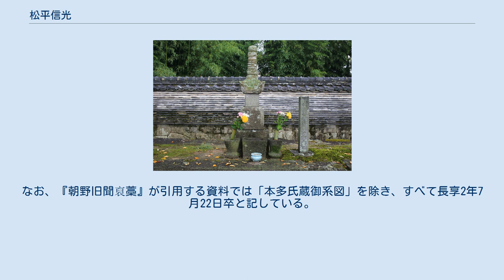松平信光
大樹寺（愛知県岡崎市）内にある松平八代墓の信光の墓 （2019年（令和元年）11月） 松平 信光（まつだいら のぶみつ/しんこう）は、室町時代中期から戦国時代にかけての武将。
三河国松平氏3代当主。
岩津松平家の祖。
 信光は『朝野旧聞裒藁』や江戸期の系譜類は2代当主・松平泰親の子とされるが、『松平氏由緒書』では初代当主・松平親氏の子であるとする。
生母は賀茂氏の系統の松平信重の娘とする。
妻は一色氏（一色満範あるいは一色宗義）の娘。
 松平氏当主として系譜の史料で実在が確認できるのは信光からである。
信光以前の系譜は確証が乏しいため、松平氏勃興の事情は未検証である。
 信光は三河の土豪かつ被官で、岩津城（愛知県岡崎市岩津町）を拠点とする岩津松平家の祖となり、応仁の乱頃には室町幕府の政所執事伊勢貞親に仕えたと言われる。
 長禄2年（1458年）、駿河国守護・今川氏の分家関口氏（今川関口家）の関口満興の岩略寺城（愛知県豊川市長沢町）を攻め、落城後に十一男の親則を城主として入れた。
以降は、岩略寺城に近く満興の弟・長沢直幸の居城だった北側の長沢城（愛知県豊川市長沢町）を居城と定めたため、氏族は長沢松平氏とも言われ、以降の岩略城は長沢山城とも呼ばれている。
寛正元年（1461年）には保久城（愛知県岡崎市保久町）の山下庄左衛門を滅ぼす。
 寛正6年（1465年）5月、三河守護細川成之の要請により、貞親の被官として室町幕府8代将軍・足利義政の命により額田郡一揆を鎮定している（『親元日記』）。
その恩賞として、一揆勢が有していた深溝（愛知県額田郡幸田町深溝）などの所領を幕府から与えられた。
 信光は、同じく伊勢氏の被官であり、東三河の有力武将である戸田宗光に娘を嫁がせた他、応仁の乱では東軍に属して三河守護・細川成之と共に、三河復権を狙う一色氏を破った。
また、西軍方である畠山氏一門の畠山加賀守が拠る安祥城（愛知県安城市）を奇襲しこれを奪い、五男松平光重を岡崎城主・西郷頼嗣の娘婿とし、岡崎城も勢力下とした。
 戦国時代に入ると安祥に進出するなど西三河を中心に勢力基盤を広げ、戦国大名としての松平氏の基礎を築き上げた。
長命で子も多く、『徳川実紀』『朝野旧聞裒藁』によると48人の子供がいたという。
自身の子を分立させ、竹谷松平家、安祥松平家（後の松平宗家）、形原松平家、岡崎松平家（大草松平家）、五井松平家（深溝松平家）、能見松平家、丸根松平家、牧内松平家、長沢松平家が各地に置かれた。
 滝村萬松寺や岩津信光明寺、岩津妙心寺（明治時代に京都市中京区円福寺町の圓福寺と寺号交換）などを建立し、岩津城で逝去した。
逝去により家督は三男の親忠が継いだ。
 信光の生没年については異説・諸説がある。
 応永20年（1413年） - 長享2年7月22日（1488年8月29日） - 享年76説 応永11年（1404年） - 長享2年7月22日（1488年8月29日） - 享年85説 応永8年（1401年） - 長享3年7月23日（1489年8月30日） - 享年89説 などであるが、はっきりした確証がなく、特定できない。
 ただし、文亀元年（1501年）12月26日の大樹寺勤行式定に月堂（信光）の月忌が22日であると記されているので、22日であることは確実である。
なお、『朝野旧聞裒藁』が引用する資料では「本多氏蔵御系図」を除き、すべて長享2年7月22日卒と記している。